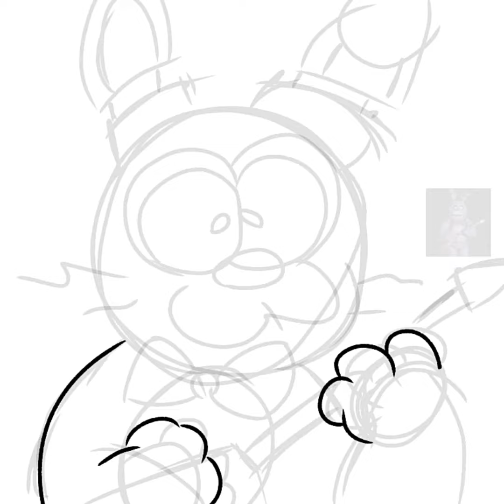🎸 Cute Bonnie | Simple Paint {Speed} ✨